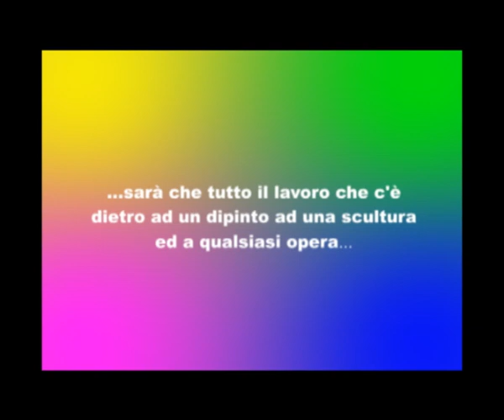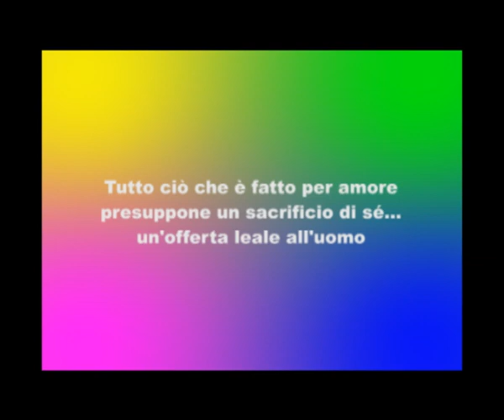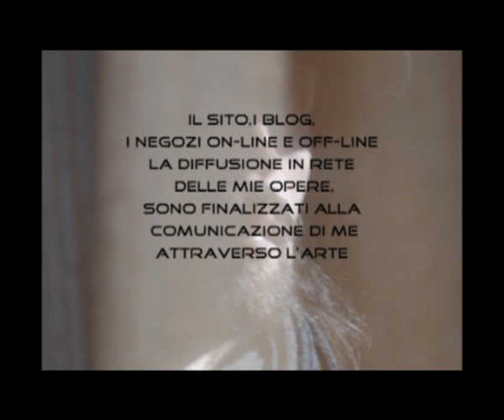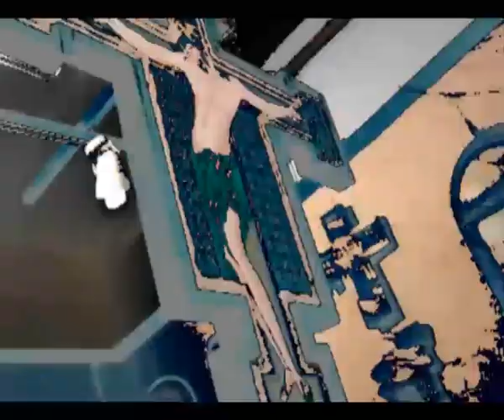arte suraci 2 napoli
Lavori e pensieri sull'arte di Attilio Suraci